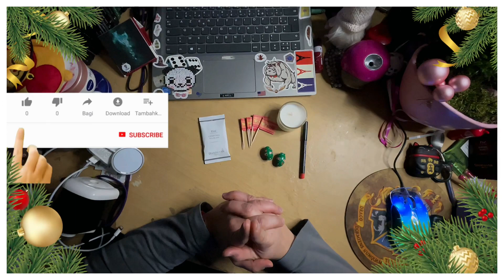Vlogmas 11 ouverture case 12 et puis c’est quoi cette case dans le dragon Ball sérieux